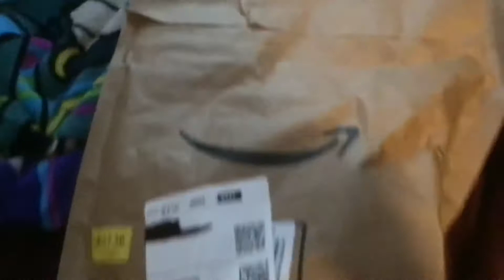This video￼ Is sus￼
Among ￼us is sus 💩